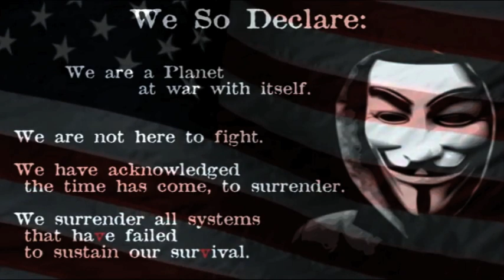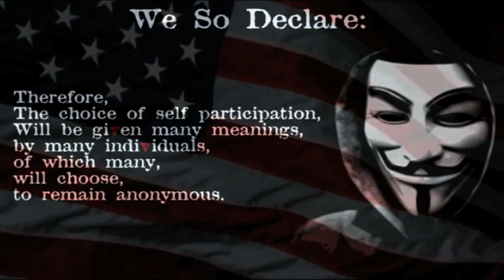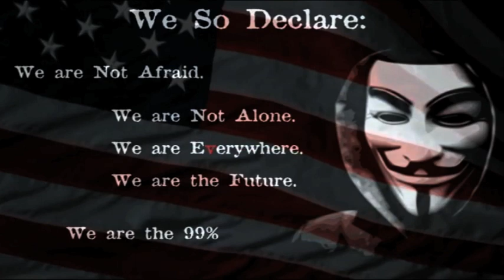Anonymous: Declaration of Supercedence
Greetings. Fellow Citizens of all nations.
We, as anonymous we like to take this time to offer this Declaration of Super Cedence,
To this end, we will continue to make every effort to focus our direct attention  and address the obsolete and irrelevant political  and economic system that have created this global crisis.

We So Declare:

We are a planet at war with itself. We are not here to fight.
We have acknowledged the time has come, to surrender.
We surrender all systems that have failed to sustain our survival.

We So Declare:

We acknowledge that the current political system of checks and
 balances are broken beyond the repair of traditional voting and representation.
We will NOT, participate with any system that is, unsustainable.

We So Declare:

We are here to supersede. We can form a new Global Autonomous Collective.
A Global Consensus, that is designed to provide A sustainable,
peaceful and cooperative coexistence with all life.

We So Declare:
We, as a nation of supercedence, have acknowledged that our right to self governance
 is a continual dynamic process of the emergent reality of self expression.

We So Declare:
Therefore,  the choice of self participation will be given  many meanings by many individuals,
by which the many, will choose to remain anonymous.

We so Declare:
We all have a choice. We can be part of the problem or part of the solution.
The choice is yours. The time has come to Wage Peace.

We so Declare:
We are a global uprising.
We are a cry form the heart of the world.
We can succeed.
Occupy Earth.
We so Declare:

If the government shuts Down the Internet, the internet will shut down the government.
We are united by one, dived by zero. Knowledge is freedom.

We so Declare:

We are not afraid.  We are not alone. We are everywhere. We are the future.
We are the 99 percent.

We so Declare:

We are anonymous. We are legion. We DO not forgive. We DO not forget.
Expect. us.